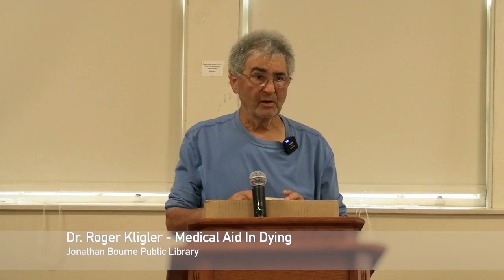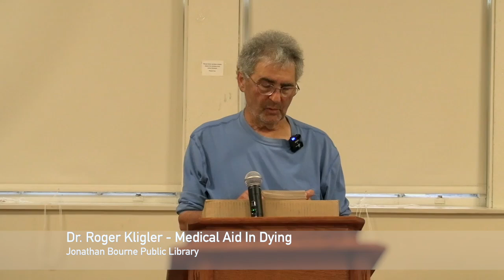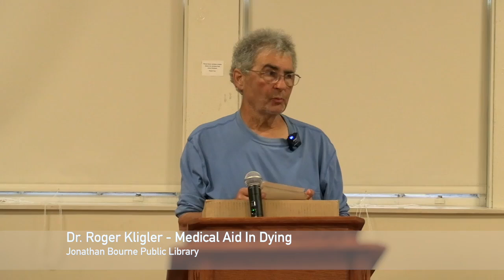Medical Aid in Dying, a talk by Dr. Roger Kligler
A talk on Medical Aid in Dying by Dr. Roger Kligler was held at the Bourne Library to inform the public about an option for terminally ill adults at the end of life to receive a prescription that they could ingest to alleviate unbearable suffering and die peacefully in their sleep.